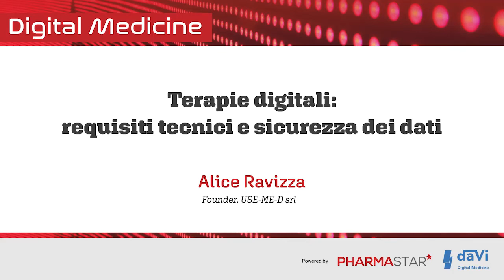Terapie digitali: requisiti tecnici e sicurezza dei dati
Come si valutano le terapie digitali dal punto di vista tecnico? Come garantire la privacy e la sicurezza dei dati utilizzati da questi dispositivi? Ce ne parla l'Ing. Alice Ravizza, Founder USE-ME-D srl